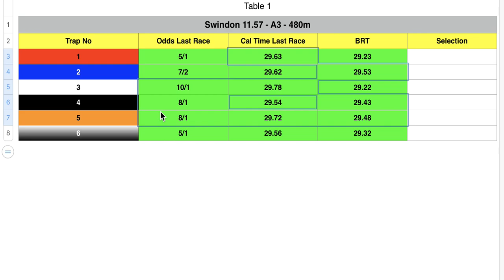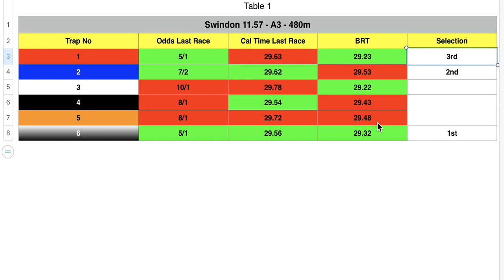Greyhound Betting Systems That Win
This is a brief demonstration of just one of the greyhound betting strategies from my new book Greyhound Betting Systems That Win. the book has been discounted heavily and is 100% guaranteed to find winners and forecasts in greyhound racing. More details about Greyhound racing, tips, points system and laying dogs can be found on my